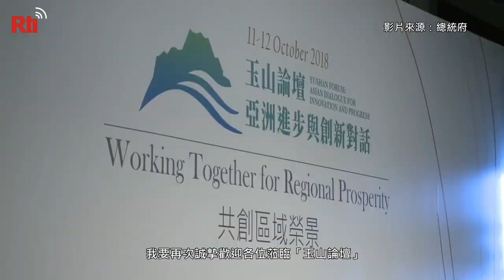出席玉山論壇 總統：台灣能幫亞洲 亞洲能幫台灣【央廣新聞】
蔡英文總統11日上午出席玉山論壇，她在致詞時表示，全球貿易日益緊張帶來本世紀前所未有的挑戰，此刻更需要區域間更多合作，共同形塑未來。總統並引用菲律賓前副總統金勾納(H.E. Teofisto TiTo Guingona Jr.)的話，強調「台灣可以幫助亞洲、亞洲可以幫助台灣」就是新南向政策及舉辦玉山論壇的精神。